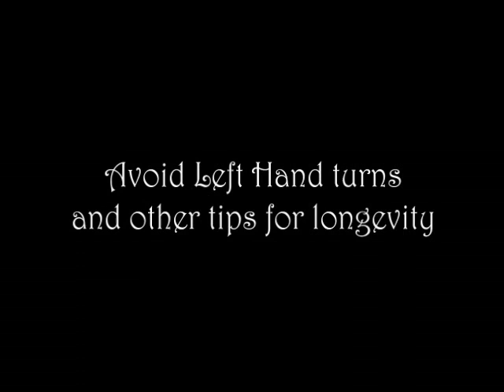ver 2 - first 9 min 40 sec